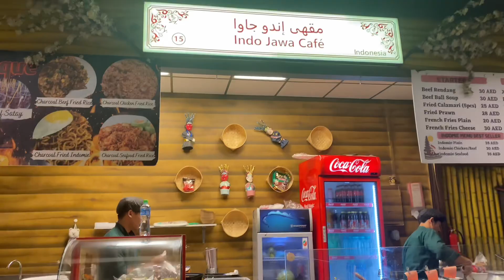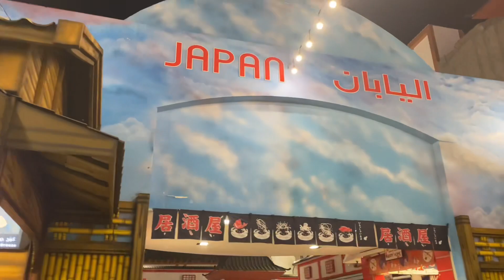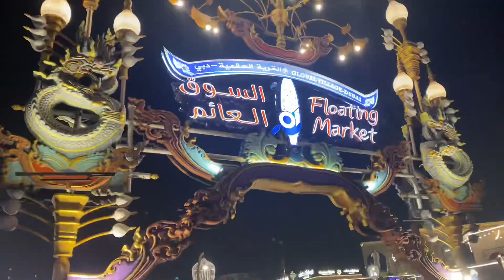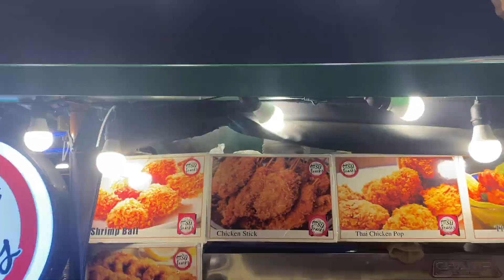Experience the Wonders of the World in Just a Few Hours?! 😮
"Global Village is the first family destination for culture, entertainment, dining and shopping in the region. It is a unique and integrated destination to enjoy the world's finest shopping, dining and entertainment experiences and offers guests a wide range of events, shows and activities that are the largest and most varied in the region. All its exceptional experiences can be enjoyed by purchasing a ticket starting from AED 18 online. The Global Village operating season starts in October each year and runs until April the following year."